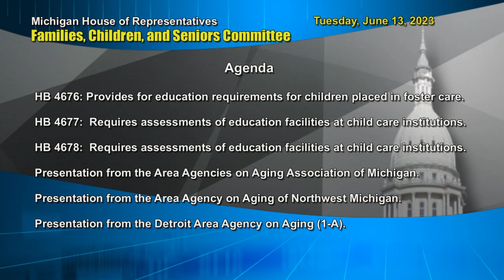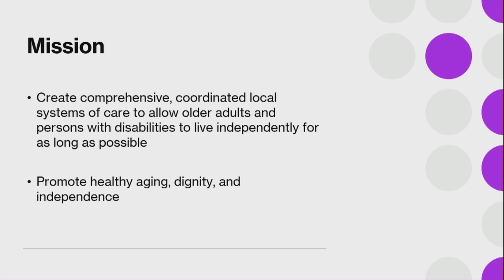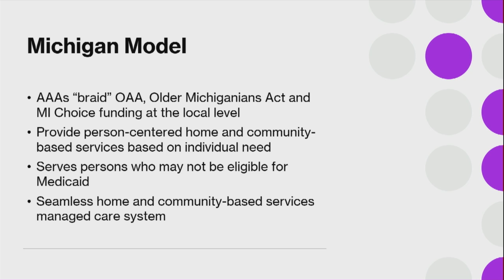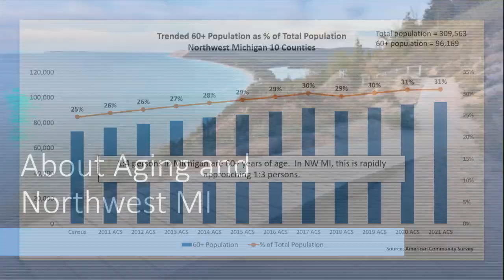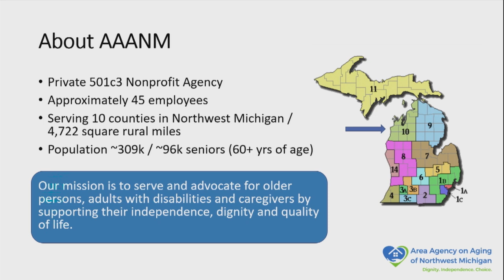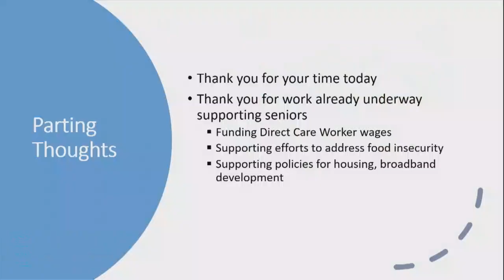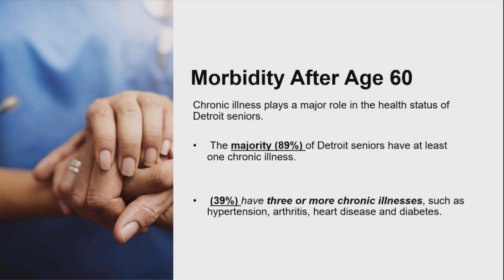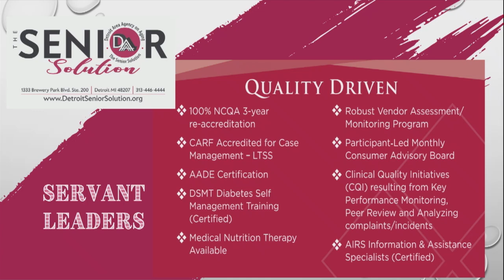Families, Children, and Seniors - Tuesday, June 13, 2023